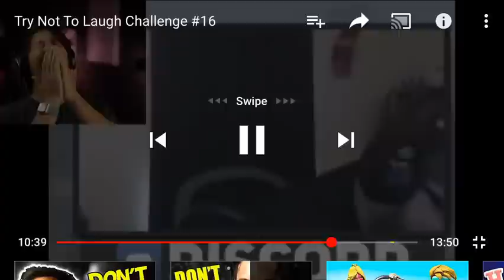Markiplier pile of balls